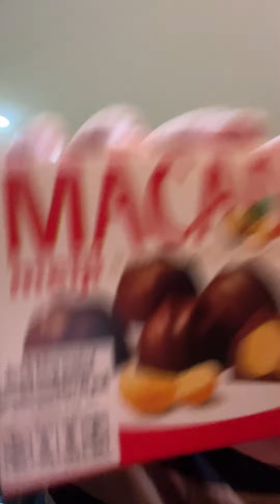I tried Meiji Macadamia Chocolate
Sorry if this video is more than 1 Minute long